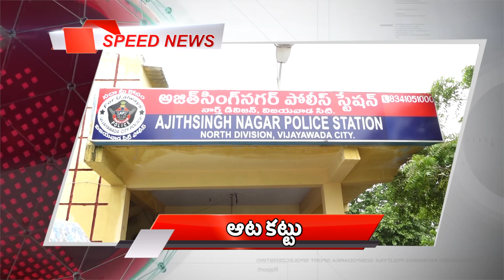ACT News Vijayawada 10-10-2020 స్పీడ్ న్యూస్ బులిటెన్